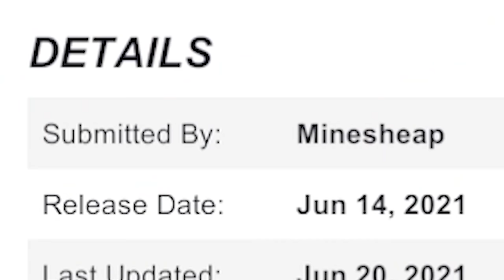I Biked The BIGGEST RAMP In Descenders!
I biked the biggest ramp in Descenders! This map has the most airtime of any map I've seen yet. What other maps should I try in Descenders?